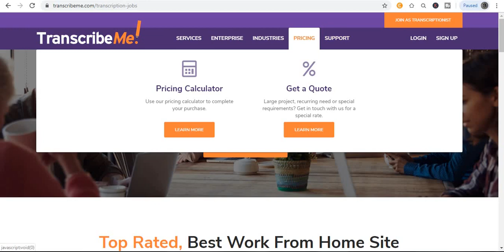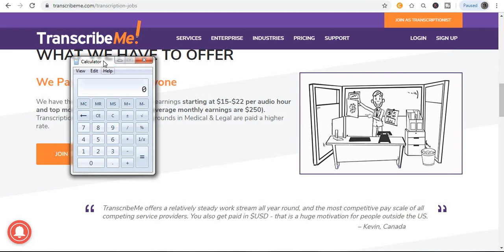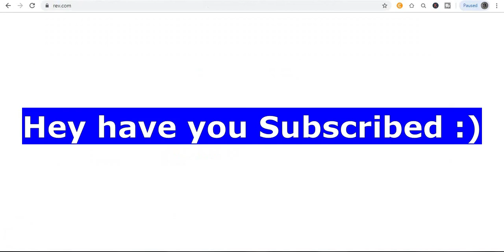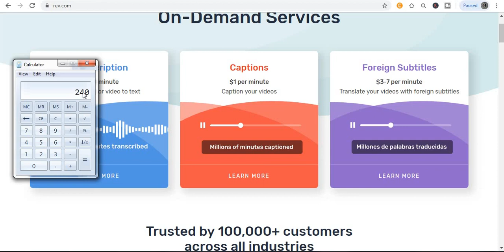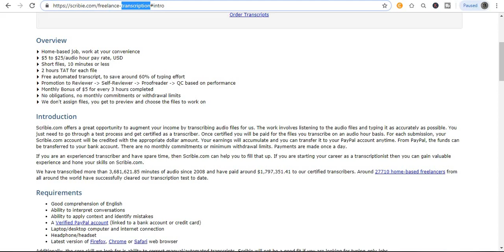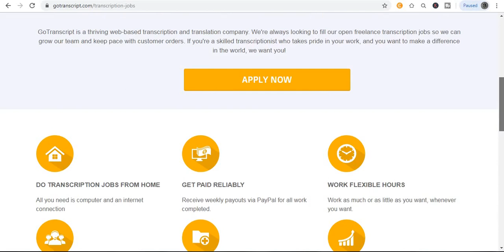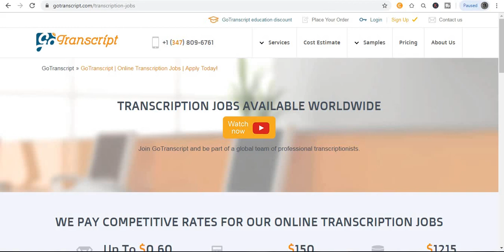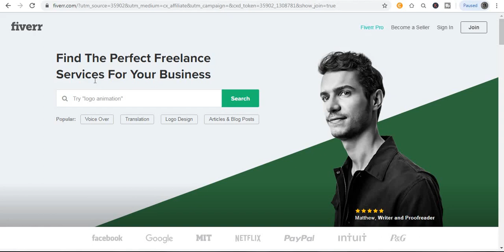How To Make Money Online ( TRANSCRIBING!!! )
Welcome to "Self-Made Millionaire" in today video, I will show you How To Make Money Online ( TRANSCRIBING!!! ) , ...